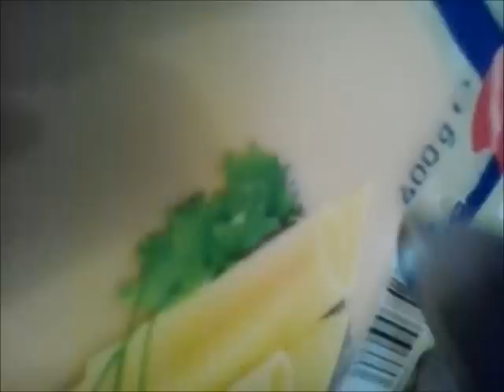HowToBasic - Tuna Pizza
Here i make myself a Tuna Pizza - Thunfisch-Pizza